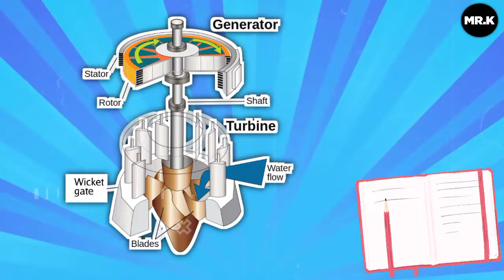लाखो मच्छर एक साथ काट ले तो क्या होगा ? 😯 | Random facts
how to make electricity from coal कोयले से बिजली कैसे बनती है और क्या होगा अगर आपको हजारों या  लाखों मच्छर एक साथ काट ले तो ?

facts
Viral video
facts in hindi
what if
amazing fact
interesting facts
tags to viral facts video

In this video I will saw you some interesting things and it's fact so if you gain some knowledge through the video. in this video all information are based on internet research then provide to you .i think you will enjoy it.
___________________Thanks😀______________

It's fact
facttechz new video
Facttechz
coal india
coal mining
coal shortage